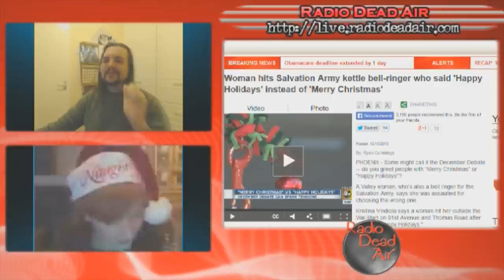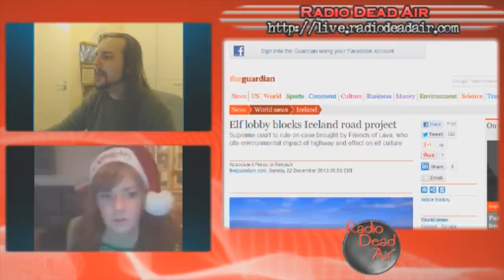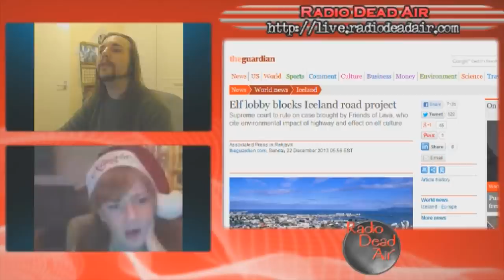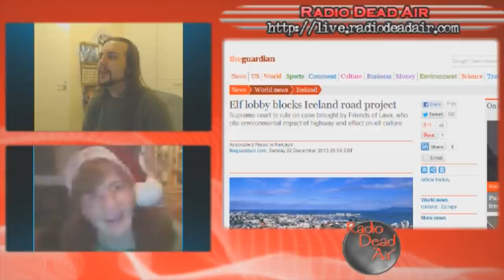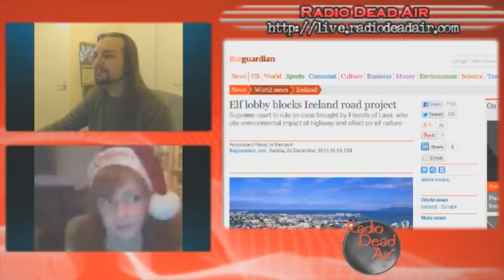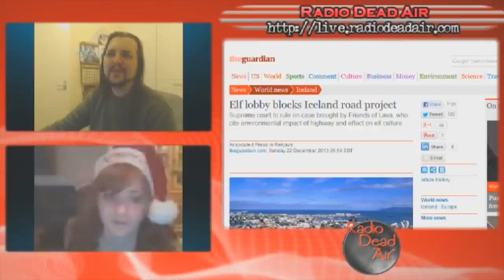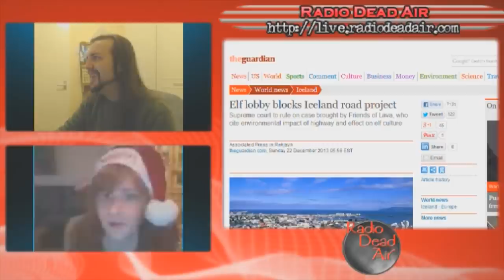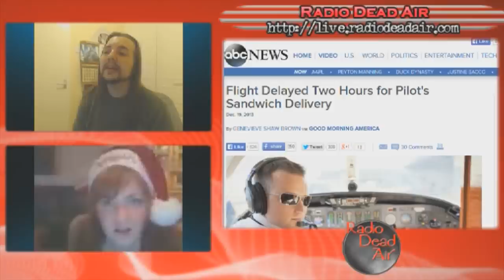WTFIWWY Live – Do You Scream What I Scream? - 12/23/13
Recorded live in England! This week: The War on Christmas comes to Wal-Mart, a Swedish holiday tradition (of arson), and Iceland's plans for a highway are sidelined by elves ...